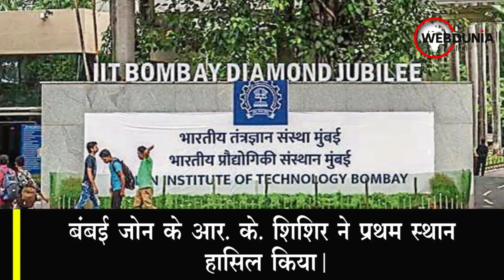JEE Advanced Result 2022 : 40,000 से ज्यादा परीक्षार्थी पास, आर.के. शिशिर ने किया टॉप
आईआईटी की प्रवेश परीक्षा जेईई-एडवांस्ड के नतीजे रविवार को घोषित कर दिए गए
बंबई जोन के आर. के. शिशिर ने प्रथम स्थान हासिल किया।
शिशिर को 360 में से 314 अंक मिले
महिलाओं में दिल्ली जोन की तनिष्का काबरा 277 अंकों के साथ शीर्ष स्थान पर
इस परीक्षा में 1.5 लाख से अधिक अभ्यर्थी बैठे थे, 40,000 से ज्यादा परीक्षार्थियों ने ‍मिली सफलता